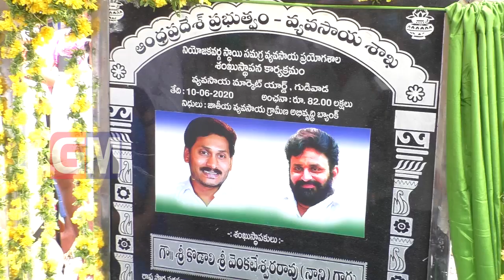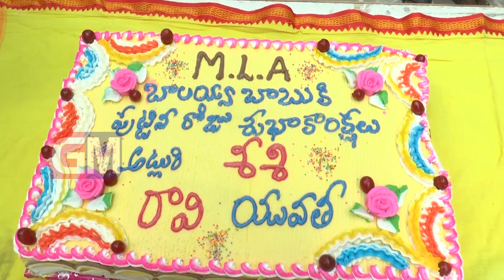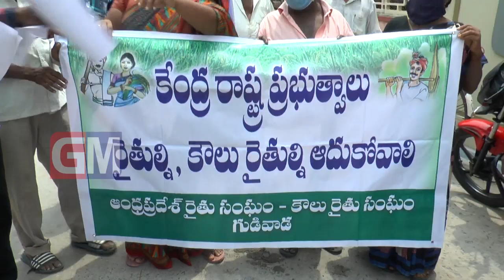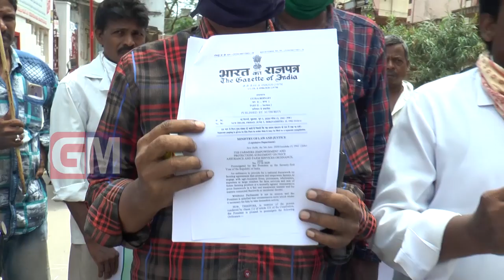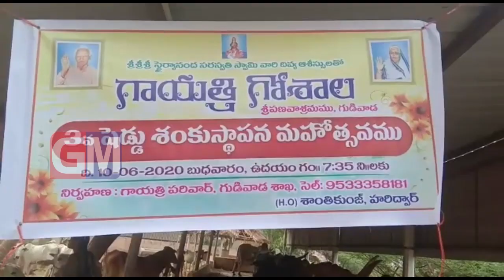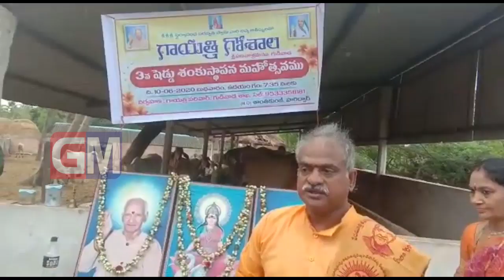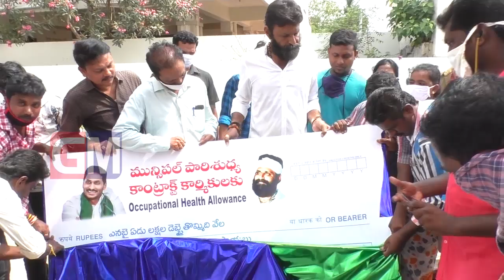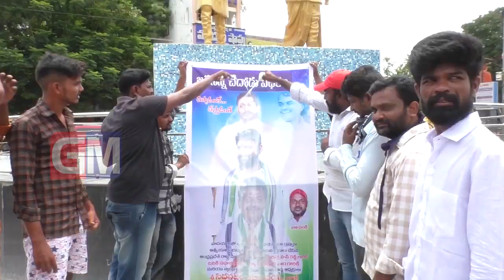Gudivada Local News 10 06 2020